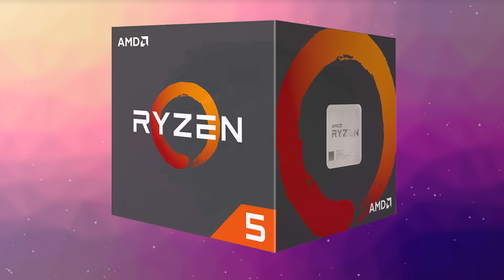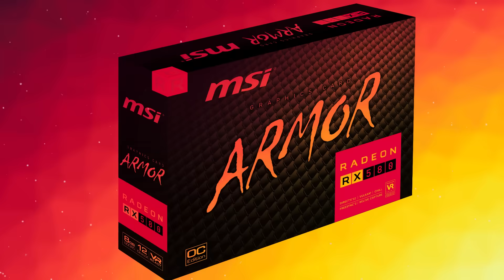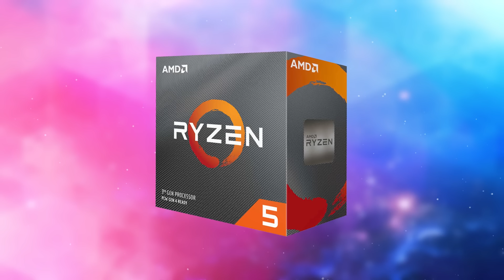PC GAMER PAS CHER 2019 (500€ / 700€ / 1000€)